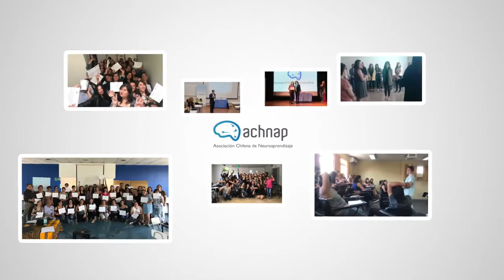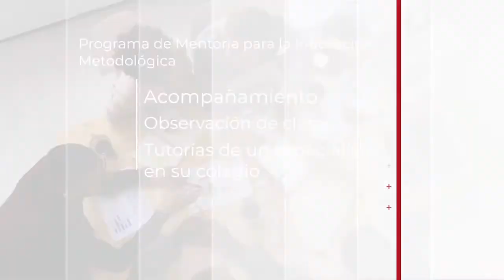Noción Temporal y Espacial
En esta cápsula veremos las pausas sin pantallas:
1. La isla
2. Cangrejo
3. Mundo al revés
4. Colores y movimiento
5. Desafío de profundidad

NOTA: Informamos que las fichas de trabajo indicadas por la especialista, solo están disponibles para  los clientes de la Asociación Chilena de Neuroaprendizaje.